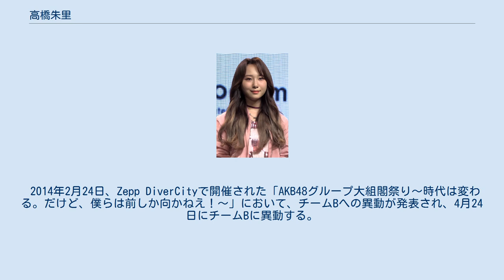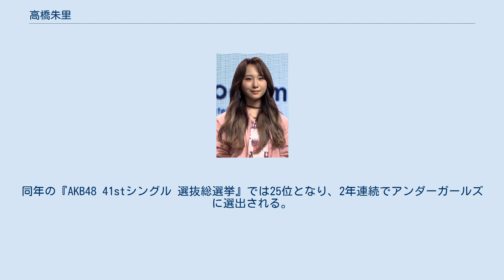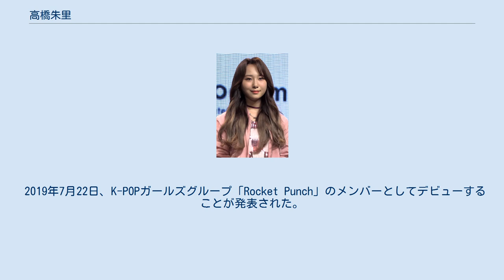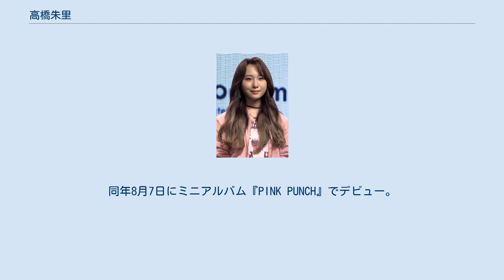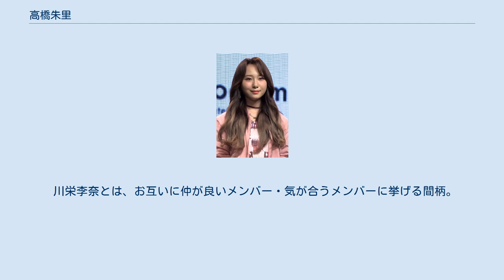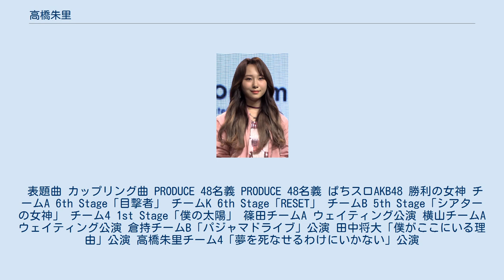高橋朱里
高橋 朱里（たかはし じゅり、1997年〈平成9年〉10月3日 - ）は、日本出身のアイドルであり、韓国のガールズグループ・Rocket Punchのメンバー、女性アイドルグループ・AKB48の元メンバーである。
Rocket Punchでの活動名はジュリ (JURI / 쥬리) 。
茨城県出身。
 2011年2月20日、AKB48第12期研究生オーディションの最終審査に合格する。
 2012年3月24日、加藤玲奈、岩田華怜、川栄李奈、田野優花の4名とともにチーム4に昇格するが、8月24日に開催された『AKB48 in TOKYO DOME 〜1830mの夢〜』初日公演において、チーム再編に伴うチームAへの異動とチーム4の消滅が発表される。
同年11月1日にチームAに異動し、11月2日からチームAウェイティング公演のスターティングメンバーとして新チームでの活動を開始する。
 2012年5月23日発売の26thシングル「真夏のSounds good !」で、初めてAKB48のシングル表題曲の選抜メンバーになる。
 2014年2月24日、Zepp DiverCityで開催された「AKB48グループ大組閣祭り〜時代は変わる。だけど、僕らは前しか向かねえ！〜」において、チームBへの異動が発表され、4月24日にチームBに異動する。
 2014年4月18日放送開始のドラマ『セーラーゾンビ』（テレビ東京系）で大和田南那、川栄李奈とともに連続ドラマ初主演を果たす。
同年の『AKB48 37thシングル 選抜総選挙』では初ランクインで28位となり、アンダーガールズに選出される。
 2015年3月26日、さいたまスーパーアリーナで行われた『AKB48 春の単独コンサート〜ジキソー未だ修行中!〜』において、チーム4への異動および同チームのキャプテンに就任することが発表される。
同年の『AKB48 41stシングル 選抜総選挙』では25位となり、2年連続でアンダーガールズに選出される。
 2016年の『AKB48 45thシングル 選抜総選挙』では15位となり、選抜総選挙での初の選抜入りとなる。
2017年の『AKB48 49thシングル 選抜総選挙』では11位となり、2年連続で選抜入りする。
同会場でスキャンダル対策のために突然の結婚発表をしたNMB48須藤凜々花を強く批判するスピーチを行い話題となる。
2018年の『AKB48 53rdシングル 世界選抜総選挙』では12位となり、3年連続で選抜入りを果たすが、目標に掲げていた初の神7入りは逃した。
 2017年4月に上演されたミュージカル『雪のプリンセス』において、ミュージカルおよび舞台初主演を務め、翌年の2018年2月に上演されたミュージカル『新 雪のプリンセス』においても主演を務めた。
 2017年12月8日に開催された「AKB48 12周年記念公演」において発表された組閣人事（新体制への全面的移行は2018年4月となった）で、チーム4のキャプテンからチームBのキャプテンに異動することが発表された。
 2018年6月〜8月、韓国のオーディション番組『PRODUCE 48』に参加。
 2018年7月24日には、講談社から初のソロ写真集『高橋朱里1st写真集 曖昧な自分』が発売された。
 2019年2月3日の帰宅時、乗車していた送迎車両が事故に遭い、様子を見るために6日に予定されていた自身の生誕祭公演の開催が延期される。
同年3月4日、延期されていた生誕祭公演においてAKB48からの卒業および韓国の芸能事務所Woollimエンターテインメントへ移籍の上で韓国デビューをすることを発表した。
 2019年5月2日に行われた高橋朱里チームB「シアターの女神」公演を卒業公演とし、5月6日にパシフィコ横浜で開催された「NO WAY MAN」劇場盤発売記念大握手会をもって、AKB48メンバーとしての活動を終了した。
 2019年7月22日、K-POPガールズグループ「Rocket Punch」のメンバーとしてデビューすることが発表された。
同年8月7日にミニアルバム『PINK PUNCH』でデビュー。
 2021年5月25日、十分な休息と治療が必要とされる状態だと診断されたため、しばらくグループ活動を休止し治療へ専念することが「Rocket Punch」の公式サイトで発表された...